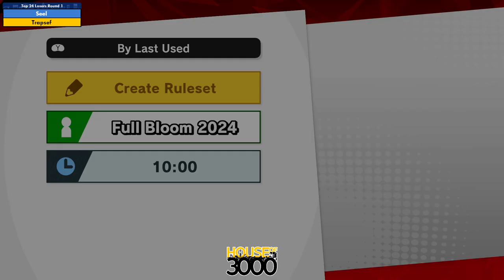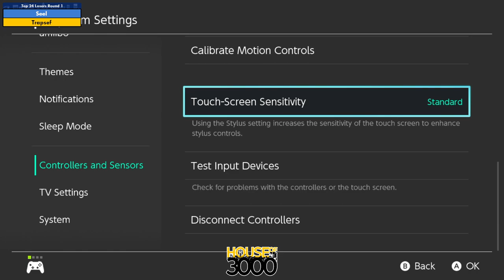Xenosaga LII Top 24 Losers Round 1 Seel vs Trapsef